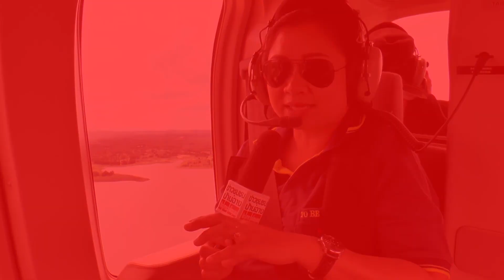สภ.บ้านฉาง เปิดคอร์ตเรียนภาษาอังกฤษตร.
สภ.บ้านฉาง เปิดคอร์ตเรียนภาษาอังกฤษให้กับเจ้าหน้าที่ตำรวจเพื่ออำนวยความสะดวกให้กับชาวต่างชาติที่พักอาศัยอยู่ในพื้นที่บ้านฉาง อีกทั้งนักท่องเที่ยวนักลงทุนชาวต่างชาติเดินทางมาลงที่สนามบินอู่ตะเภาเพื่อรองรับ EEC และถือเป็นโครงการต้นแบบที่ดีของตำรวจ ที่จะช่วยพัฒนาศักยภาพและยกระดับตำรวจให้พร้อมสู่ความอินเตอร์